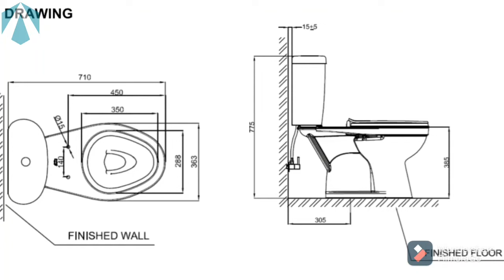JARAK LUBANG PIPA KLOSET AMERICAN STANDARD || UKURAN/JARAK LUBANG PIPA KLOSET DUDUK DARI DINDING